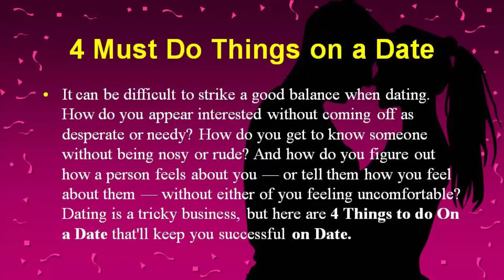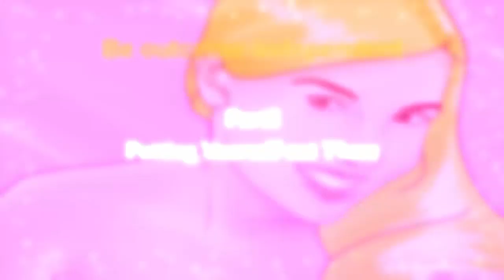4 Must Do Things on a Date!!! Don't Miss These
Dating Tutorial | 4 Must Do Things on a Date

It can be difficult to strike a good balance when dating. How do you appear interested without coming off as desperate or needy? How do you get to know someone without being nosy or rude? And how do you figure out how a person feels about you — or tell them how you feel about them — without either of you feeling uncomfortable? Dating is a tricky business, but here are 4 Things to do On a Date that'll keep you successful on Date.

Part1
Setting Yourself up for Success

Define your expectations. Why are you dating? What are you looking for? Do you want a lifetime commitment, or do you want to live completely in the moment? Whether or not you're seeking a commitment can make a difference in how you approach dating.

Decide how you want to date. In today's modern world, it's not enough to know that you want to date. You have to know how you want to date.

Get yourself looking your best. Maybe you tell yourself that looks don't matter when it comes to love. This is true, but only for love, starting out does not count as love.

Be outcome-independent. In dating, you're going to deal with rejection. In fact, if you're not getting rejected at some point, you're probably not putting yourself out there enough.

Part2
Putting Yourself out There

Put yourself out there. You don't have to hit the bars or the clubs to meet new people, although you can, if that's something you enjoy doing anyway. Pursue interests and activities that mean a lot to you

Learn the art of small talk. A lot of people who swear they hate dating probably only hate small talk. And that's okay, because small talk is extremely hard.

Don't be afraid to poke fun of yourself. You're nervous. Suddenly, you trip over your words and say something you think is utterly stupid. There's no harm!

Be selective. Don't just date anyone who shows an inkling of interest in you. Despite what everyone says about not judging a book by its cover, people who are more discriminating tend to be seen as more desirable,

Ask for a date. If you think your first few minutes of interaction have gone well, go out there and say it. It's going to be hard, but you can do it. Don't beat around the bush.

Part3
Having a Successful First Date

Make a good first impression. You want this person to enjoy the date, but you also want them to enjoy you as an individual.

Choose a date with some excitement in it. Whether it's a rollercoaster ride or a monster truck show, a little excitement does a lot for a first date.

Be interested and interesting. Don't exaggerate or boast about your credentials, successes, etc. Just tell them what you really enjoy in life, what gets you excited and what you want to leap out of bed to pursue.

Don't make the first date too long. Sometimes, when a date is going really well, your impulse is to keep it going at whatever cost. This is often the wrong approach. End a date after one or two hours, however well it's going.

Part4
Building on the First Date and Beyond

Avoid being smothering or obsessive. Never call, e-mail or text message more than once a day unless they reply. Continue with other activities and let them know you've got a life beyond dating.

Be honest. If you are not ready to be in a committed relationship, let them know straight away so that you do not give them false hope.

Show an emotional maturity. However old you are, punch above your weight. If you just want a casual hookup out of dating, be mature enough to say so from the beginning.

Don't try too hard and allow spontaneity. Learn to relax and be original. If this relationship goes somewhere, leading to something deeper and more serious, your originality will hold great memories for the other half.

Know what's reasonable. There are a lot of unwritten rules in dating. Knowing what they are and why they're there will help you avoid some embarrassing situations.